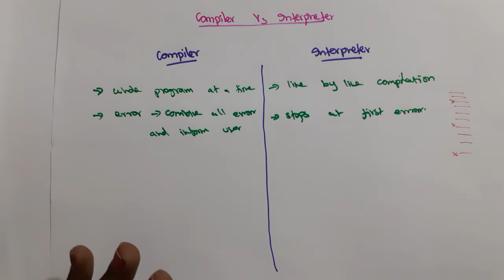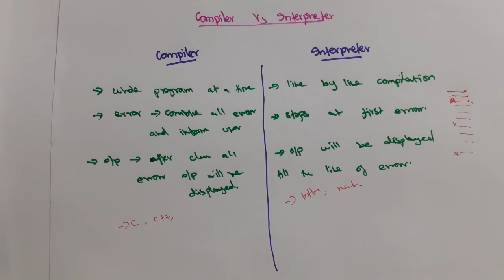Compiler and Interpreter in Tamil